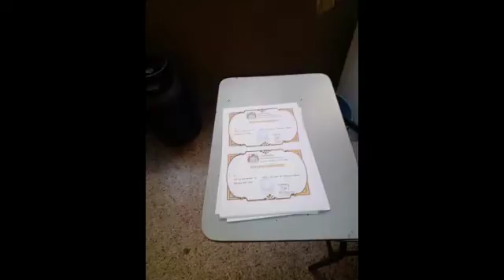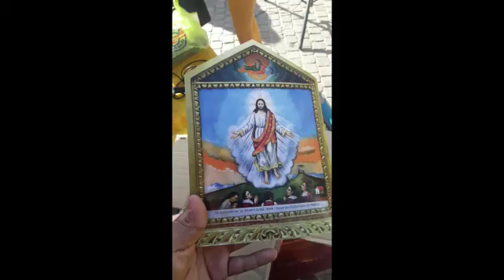Agradecimiento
Queremos agradecer a todos los integrantes del grupo, también a Nuestro querido Victor que siempre nos acompaña.
A todos muchas gracias desde María y por su alta dedicación en la preparación y organización en cada detalle realizado con amor para recibir a Nuestros queridos peregrinos para la gloria de Dios y Nuestra Madre. Dios los bendiga y le debuelva el ciento por uno.